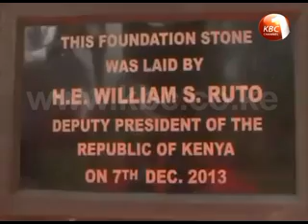Govt to rationalize public service to address high wage bill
The Government will rationalize the public service to address the current high wage bill in the country, Deputy President William Ruto has said.

Mr. Ruto expressed concern that 70 percent of the country's resources was being used to pay salaries for public servants, noting that a small percentage of the resources remained for development activities.

He said no meaningful development could be realised if the public sector's high wage bill is not addressed.

He said the public service including parastatals, commissions and all civil servants will be rationalized so as to manage the current high wage bill which is denying the country money for development.

The Deputy President said the Jubilee administration will ensure all Kenyans benefit from its ways of doing business, urging leaders to forget their political differences and forge a common development agenda for the sake of peace and development.
The Deputy President made the remarks at St. Dorothy's School Massimo, Mikinduri in Tigania East constituency.